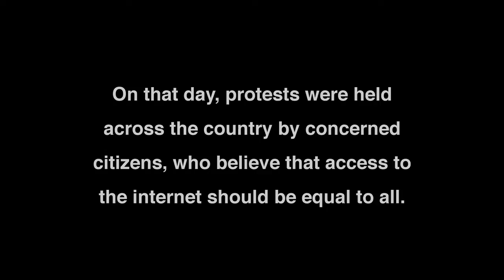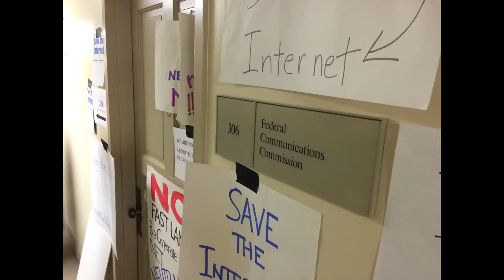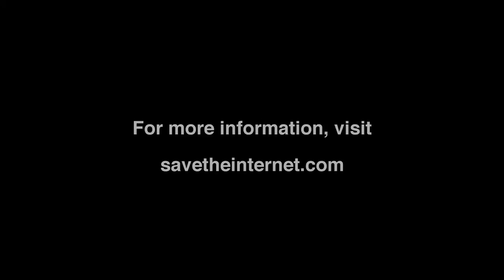FCC Net Neutrality Action Chicago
On May 15th, 2014, the Federal Communications Commission advanced rule changes that removed Network Neutrality provisions from the Internet, effectively allowing corporations to control who has quality access to the internet.

On that day, protests were held across the country by concerned citizens, who believe that access to the internet should be equal to all.

This is the action that took place at the FCC field office in Park Ridge Illinois near Chicago.